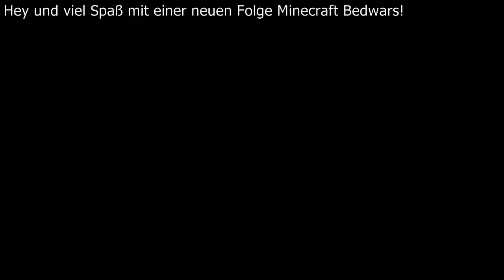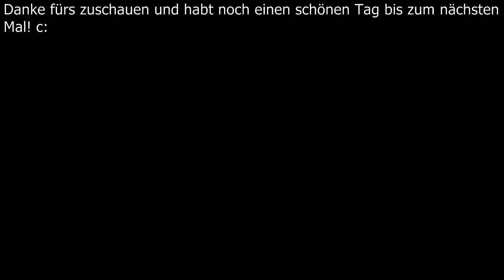Ban! Minecraft Cores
Minecraft Cores auf dem GommeHD.net Server!

Musik, die drin vorkommen kann:

Artist:Geoxor

Artist: Kasger